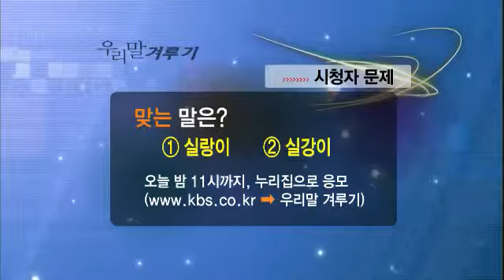우리말 겨루기 - Woorimal Battle EP443 # 006